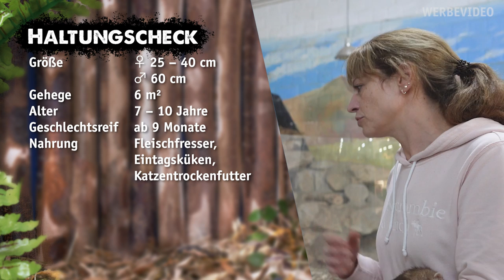TINAS FRETTCHEN | NORBERTS TEAM | Zoo Zajac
Tina hat ein zahmes Frettchen (lat. Mustela putorius furo). Oder ist es vielleicht doch frech? Und was muss man alles beachten, wenn man sich ein Frettchen halten will?

Konrad-Adenauer-Ring 6
47167 Duisburg